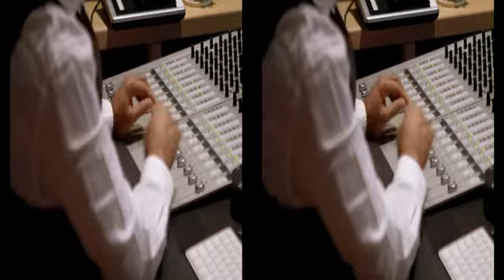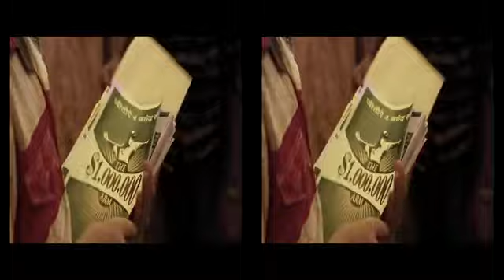The Music of Million Dollar Arm Now Playing In Theatres